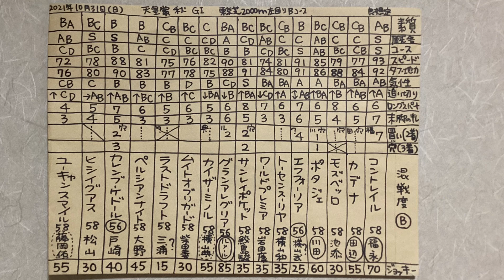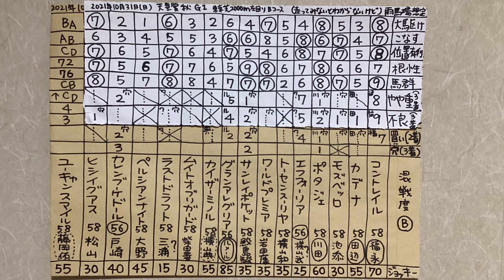【後編。不良馬場想定】天皇賞秋2021穴馬予想。一頭ずつの特徴。競馬マニア向けの分析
100年後、200年後にこの動画を観た人がこのレースやこの時代の馬の事を理解しやすいよう、

【素質】
【タフ・地力】
【厩舎】
その時点の厩舎力。
【気性】
【追い切り】
【末脚のキレ】
【買い・2着】
2着以内に来る確率が高い馬もしくは「今回が狙い時、買い」と感じる馬たちを10点満点で評価しています。
【穴】
穴馬候補を10段階10点満点で評価しています。
騎手によるプラスアルファが見込める騎手。点線でのマル囲みは少し期待値が下がります。？マークの騎手は馬の脚を引っ張る可能性あり。？？だと根本的に技術が低くかなり不安な騎手。
【ジョッキー】45以上は一流騎手で信頼性が高め。30~40あれば平均的もしくは中の上。
【馬名のマル囲み】
今回の注目馬、もしくは将来的に注目してる素質馬。点線のマル囲みは少し期待値が下がります。

⚫️第1213回
2021年 芝 3歳馬 古馬 牡馬 牝馬 混合　重賞 G1 天皇賞2021予想と競馬マニア向けの分析。参考。

⚫️️天皇賞秋2021予想 出走予定馬
コントレイル 福永騎手、カデナ 田辺騎手、モズベッロ 池添騎手、ポタジェ 川田騎手、エフフォーリア 横山武史騎手、トーセンスーリヤ 横山和生騎手、ワールドプレミア 岩田康誠騎手、サンレイポケット 鮫島克駿騎手、グランアレグリア ルメール騎手、カイザーミノル 横山典弘騎手、ムイトオブリガード 柴田善臣騎手、ラストドラフト 三浦騎手、ペルシアンナイト 大野騎手、カレンブーケドール 戸崎騎手、ヒシイグアス 松山騎手、ユーキャンスマイル 藤岡佑介騎手

不良馬場想定です。
良馬場想定はこちら

1着
2着
3着

天皇賞秋2021展開 。参考。考察。比較。追い切り、調子、コース適性、傾向、馬場 読みなどレースの参考にも。

ABCDE湯かげん 競馬 @天皇賞秋2021予想 展開。結果分析も後でやります。